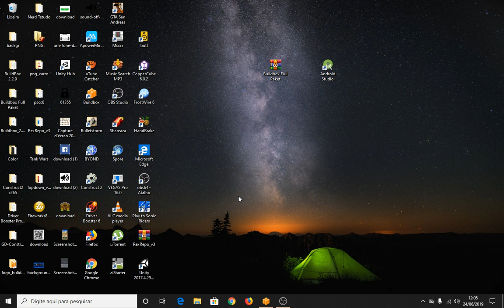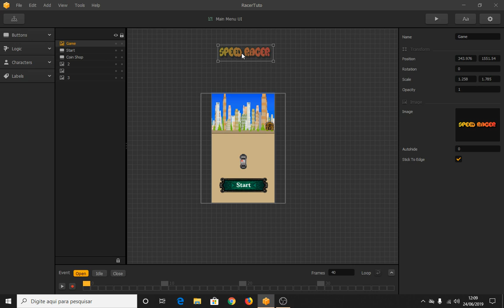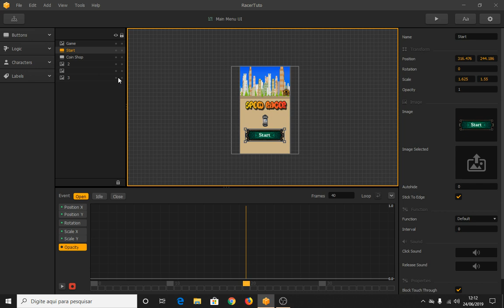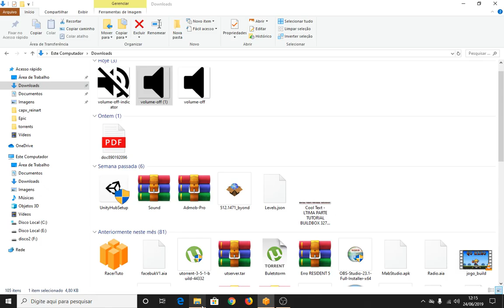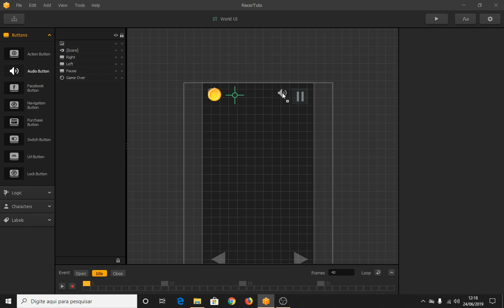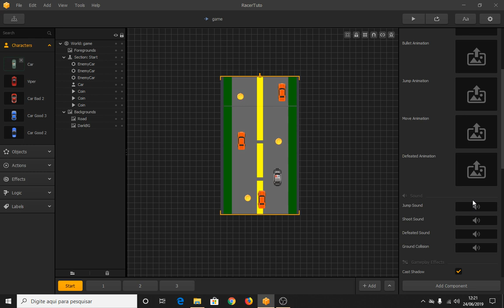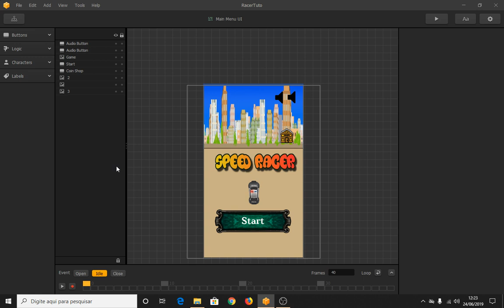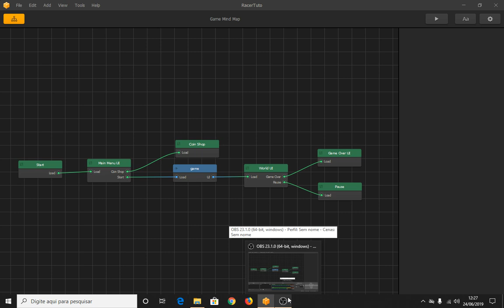COMO COLOCAR SOM NO JOGO CRIADO PELO BUILDBOX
Galera tirando dúvidas dos inscritos, como colocar som no jogo criado pelo buildbox, nesse vídeo mostro como colocar alguns áudios e como fazer uma animação na tela de start do jogo, o bom dessa engine é que vc não colocar uma linha de código pra nada, apenas arrastando algumas coisas você já tem o áudio e animações prontas, pretendo seguir a série de tutoriais usando buildbox, vai depender de vocês, se quiserem mais tutoriais, deixem ai nos comentários blz?

Galera quer ajudar o canal?
Patrocine o canal e ajude a fazer vídeos com mais qualidade